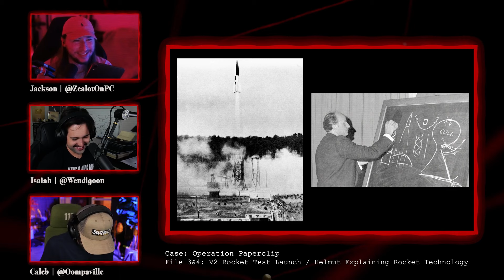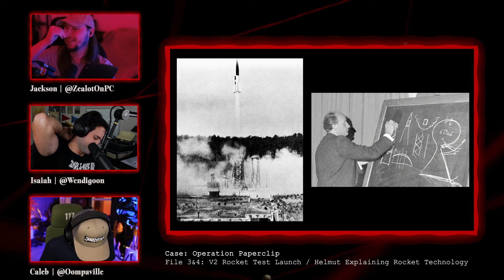Red Thread: Funny Moments (Operation Paperclip)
Hope you enjoy the new video!